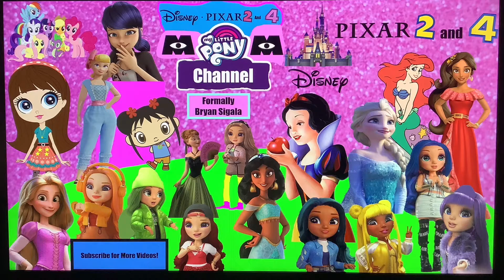Poltergeist - Trailer (Hyperlapse)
Snow White Thrills with Delight 💜 (Disney / Pixar’s 2 & 4’s My Little Pony Channel is the Official Friendly Channel with your Favorite Friends and Family!👩‍👩‍👧‍👦👨‍👩‍👧‍👦👩‍👧‍👦👨‍👧‍👦👩‍👦‍👦👩‍👧‍👧👨‍👦‍👦👨‍👧‍👧👨‍👨‍👦‍👦👨‍👨‍👧‍👧👩‍👩‍👧‍👧👩‍👩‍👦‍👦👨‍👩‍👦👨‍👩‍👧 Including Songs,🎼 Playing,🤹🏻‍♀️🎮, Movies,🎬 Episodes, And So Much More! ✨Have a Magical a day!✨)